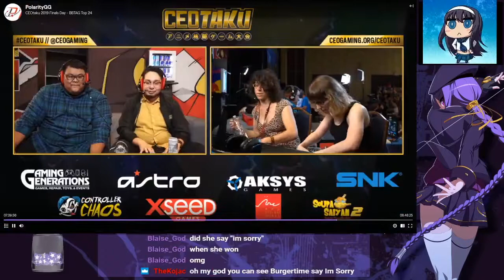Fox Analyzes UNIST at Ceotaku: Burgertime vs AngelofSol and KFL vs Crushingeagle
Edited by: Shana

10/1/19